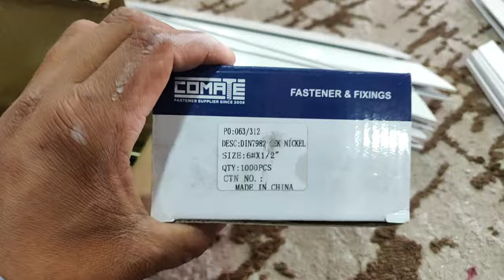aluminium 🪟 sliding door jali work|aluminium 🪟 window work||Saudi aluminium wor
ye video dekhlo aluminium sliding 🪟 window bna loge||aluminium sliding door work||sliding window 🪟||

aluminium window work final
aluminium kitchen cabinet
aluminium welding

aluminium door

aluminium sliding door

aluminium door design

aluminium foil in microwave

aluminium work

aluminium foil